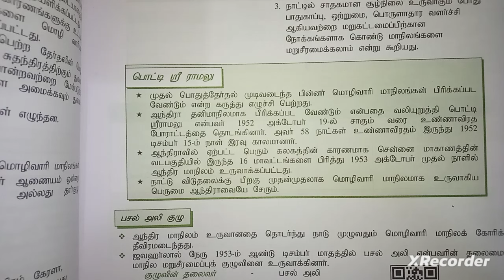மொழி வாரி மாநிலம் அமைக்க போராடிய பொட்டி ஸ்ரீ ராமலு | polity | tnpsc group4 | Indian constitution